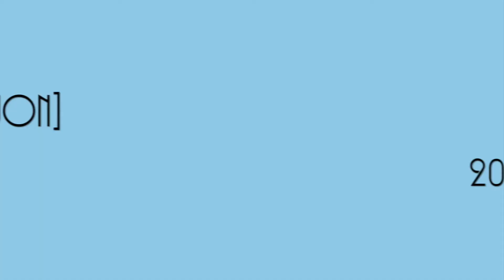Usher - Hits Medley [w/ Lil Jon] (2021 iHeartRadio Music Awards) | Reaction/Review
Zachary Michaels reacts to Usher's medley performance at the 2021 iHeartRadio Music Awards!

The 2021 iHeartRadio Music Awards were held on May 27, 2021. The show aired on FOX and was hosted by Usher at the Dolby Theatre in Los Angeles, CA. Usher not only hosted the ceremony but he also gave the final performance of the night with a medley of some of his biggest hits and joined by special guest Lil Jon.

0:00 - Intro
1:31 - Usher Hits Medley (2021 iHeartRadio Music Awards)
6:57 - Final Thoughts